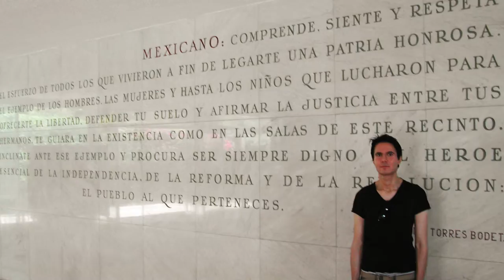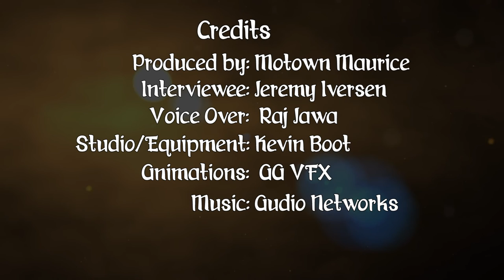36 for 36: Jeremy -Ep5- Growing Up Traveling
From Costa Rica to England, France and Spain, Jeremy grew up traveling and sometimes the experience was traumatic.

Episode: 5

36 for 36 is a mini documentary series that profiles the stories of 36 cast and crew members of The Late Night Experiment with Motown Maurice. 36 People. 36 Stories. Tuesday, April 26 through Tuesday, December 27, 2016. Every Tuesday at 11:30am.

Produced by: Motown Maurice
Interviewee: Jeremy Iversen
Studio/Equipment: Kevin Boot Photography
Voice Over: Raj Jawa